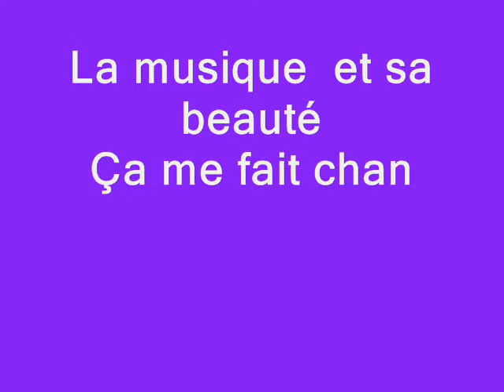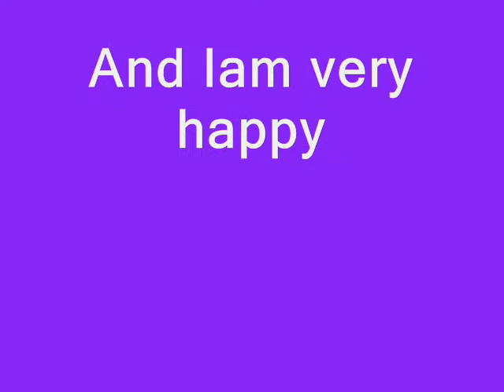ça bouge ça bouge par Krour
je suis un poète et un écrivain et un chanteur ..Paix  et Amour pour toujours